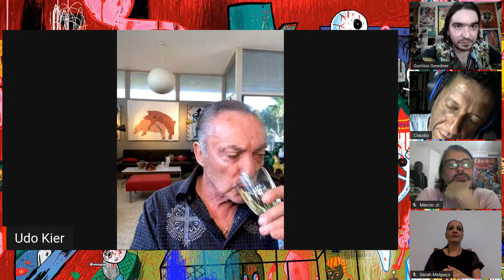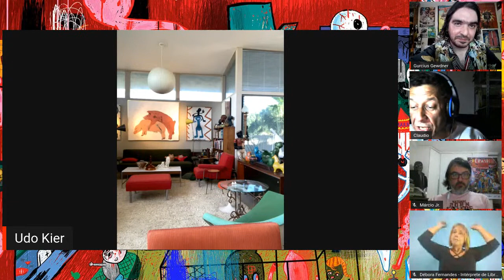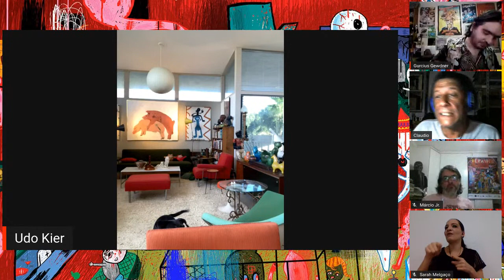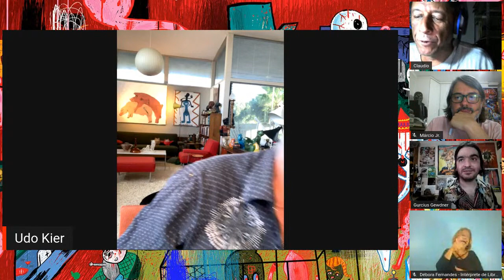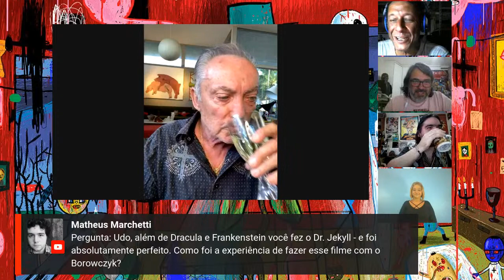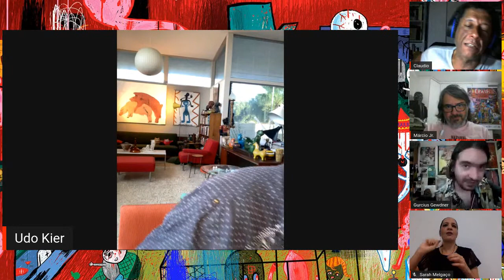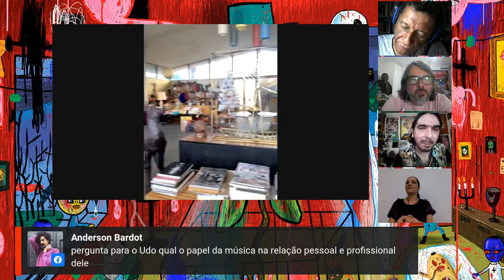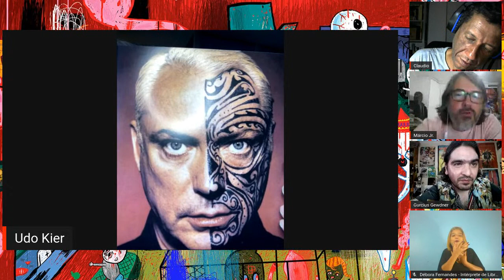MASTERCLASS O CINEMA DE UDO KIER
Bate-papo com o ator Udo Kier, no dia 13 de dezembro, às 19 horas, focando sua carreira e seus trabalhos no cinema de gênero. Kier, célebre ator alemão, é conhecido por seu trabalho vigoroso no cinema de horror e exploitation, atuou tanto em blockbusters americanos quanto em pérolas do cinema cult. Participou de mais de 200 filmes com diretores como Dario Argento, Fassbinder, Lars Von Trier, Herzog e Guy Maddin. Recentemente, fez o papel de vilão em Bacurau, de Kleber Mendonça Filho.

Mediação de Gurcius Gewdner e Márcio Júnior.
A atividade contará com tradução simultânea para o português e intérprete de libras, garantindo acessibilidade aos deficientes auditivos.